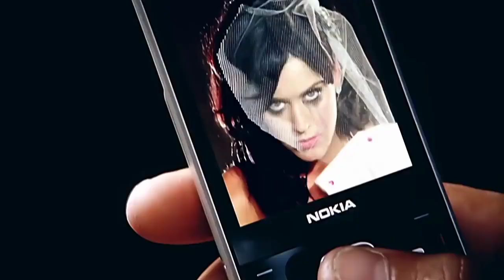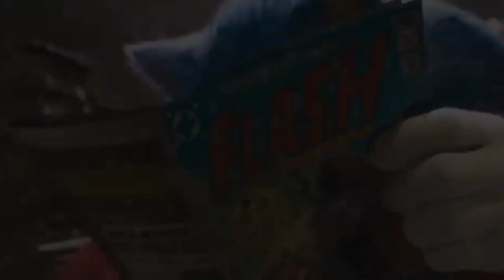Jonas Brothers ft. Big Rob - Burnin' Up